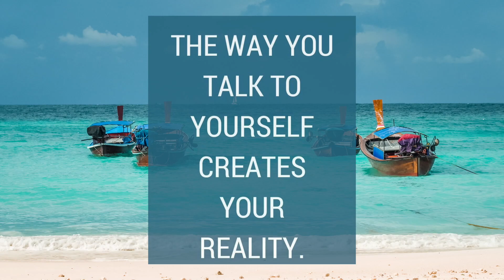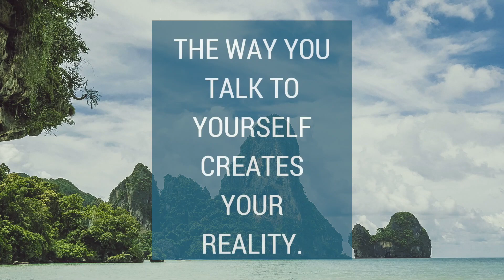Your Daily Affirmation ( Monday )